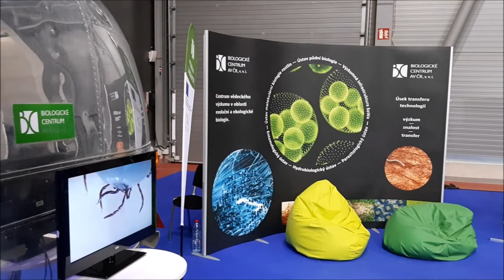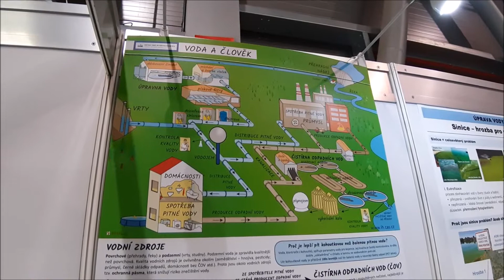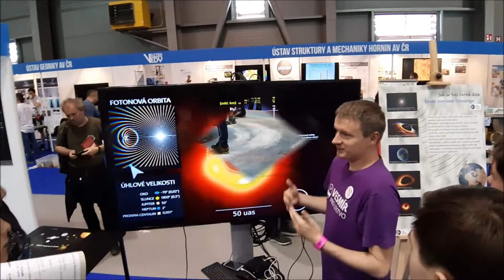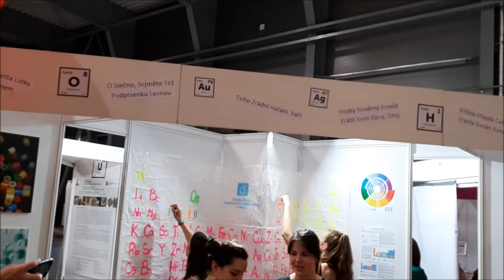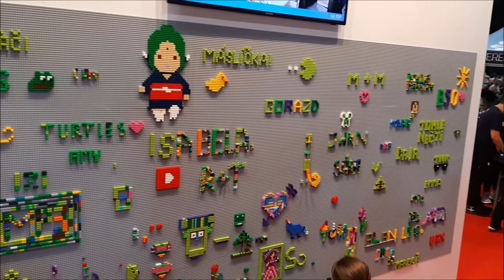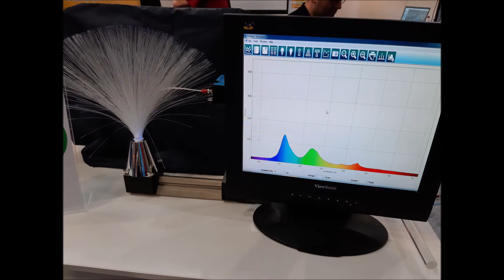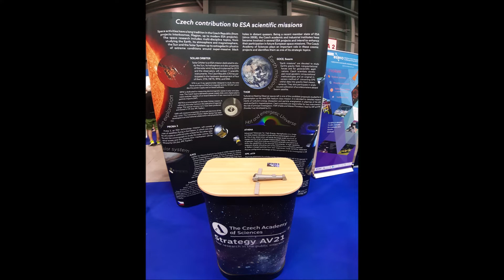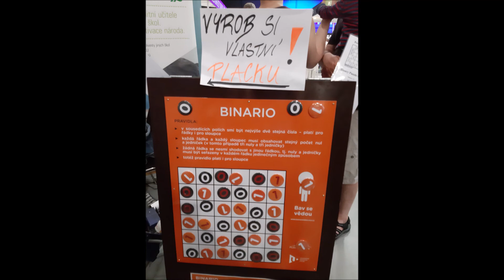Veletrh vědy 2019 PVA Expo Praha – Akademie věd České republiky to nejlepší z výstavy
Děkujeme za zhlédnutí videa. Napište nám do komentářů pod video, jak se vám video líbilo a nezapomeňte ho olajkovat a sdílet.

Video, editace a zvuk by zdenekchristov.eu - team

Hezký den přeje team zdenekchristov.eu - lifestyle portal 2019.